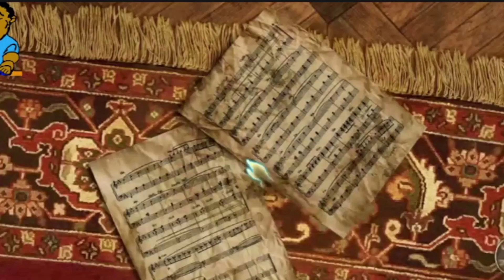Clash Royale - ¡🎲Apuestas... digo... predicciones por primera vez!🎲